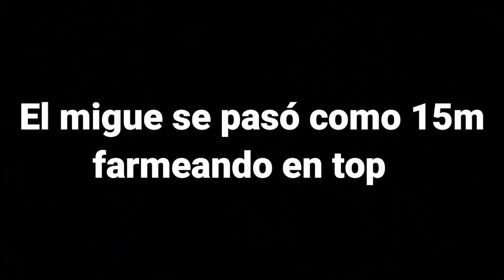5 SION VS 5 LUX 😨👈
---Ábreme--🥵
█ ¡Puedes verme y charlar conmigo en directo!🥽

█ ¡Los pedazo de Crack del video!  ​🎇

█ Materiales usados 🔊
♫  DBZ Budokai OST
♫  looney tunes Space Racing OST
♫  looney tunes Racing OST
♫ Old School Groove - The Electro Collective
♫ Thunderstruck (cover music) no copyright
♫  Outro: Darkcumbion